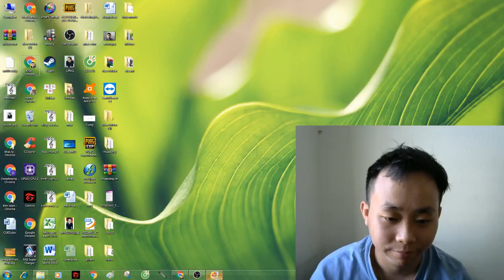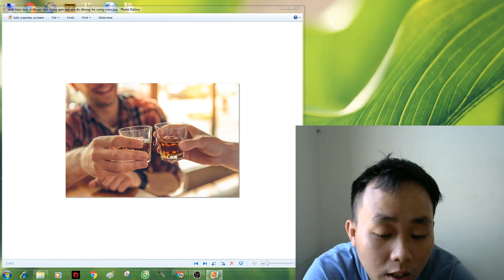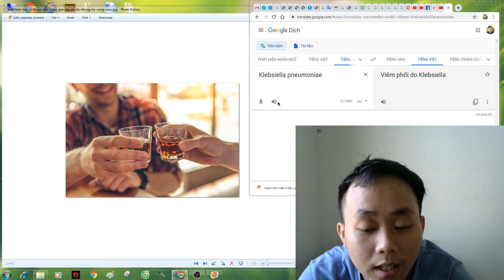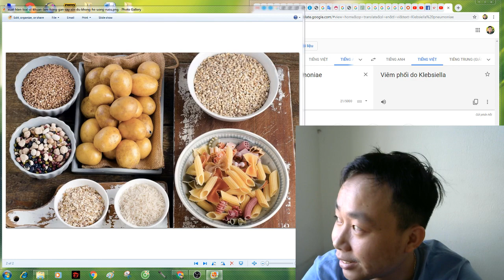Không uống bia rượu vẫn có thể bị say rượu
Không uống bia rượu vẫn có thể say rượu bởi kẻ nấu rượu lậu. Khac Cong xin gọi vốn để mở công ty rượu sử dụng vi khuẩn Klebsiella pneumoniae, siêu vi khuẩn có khả năng nấu rượu tài tình cực nhanh. Ai theo khac cong ko?